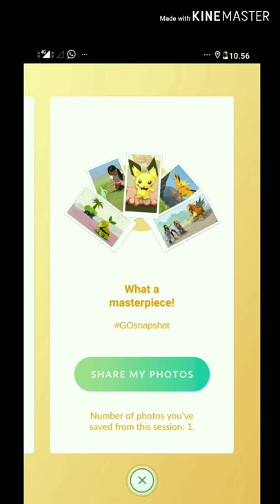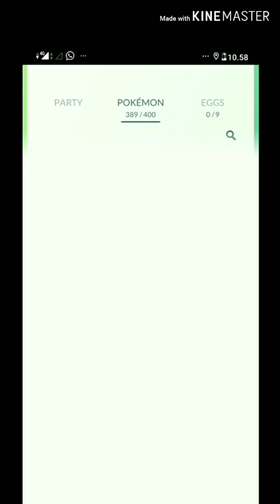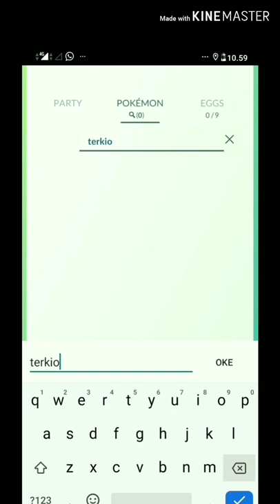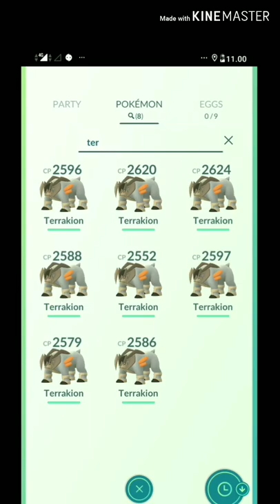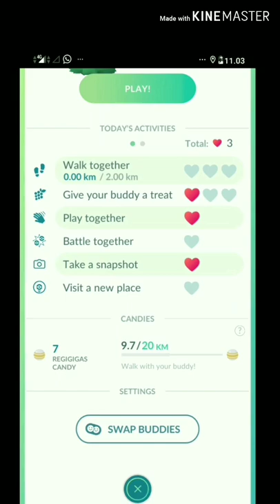Pokémon Go - New update buddy sistem and event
Buat temen-temen yang dulu pernah main pokemon go yuk ramaikan lagi banyak event dan raid pokemon legendary, yuk buruan download linknya ada di bawah